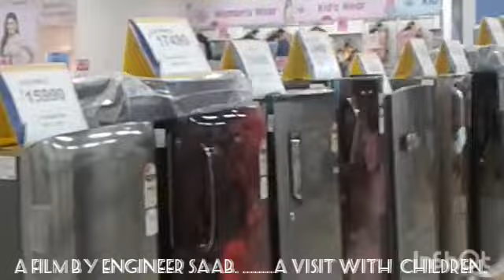JIDHAR DEKHOON TERI TASVEER NAZAR AATI HAI. .....